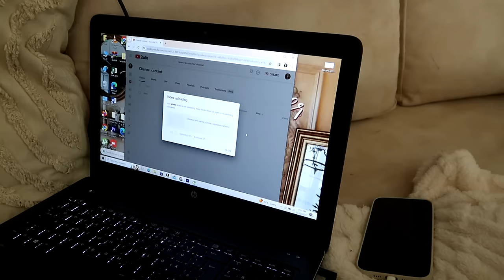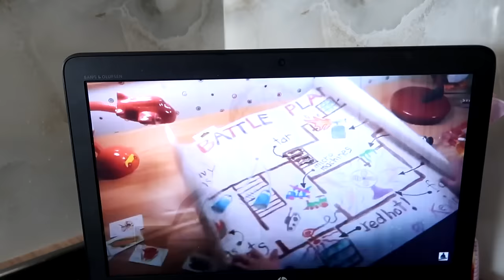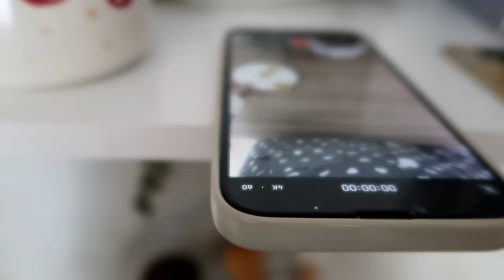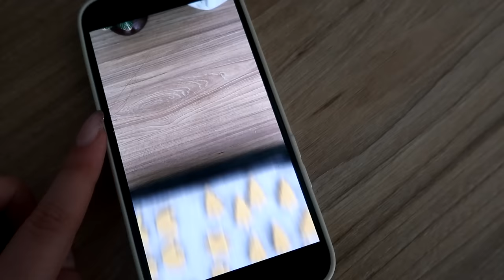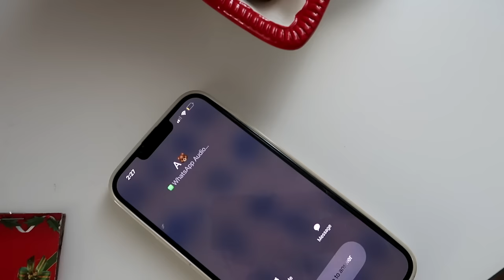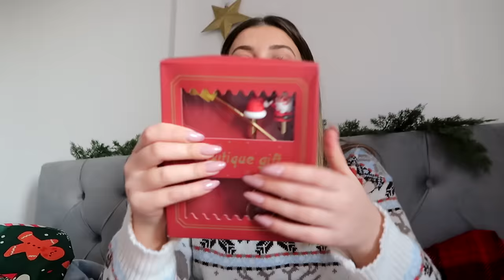SI DOLEN BISKOTAT? TEMU HAUL , blerje per shtepine | i bera nje loje te dashurit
1pc Fleece-Decke Für Couch, Flauschig Weiches Gemütliches Flauschiges 3D-Jacquard-Webmuster Für Zuhause, Leicht Warme Decke Bequeme Strukturierte Decke Für Bett 11,19€💰

1pc 35/45/75cm Hohlraumstern Hängelampe, Home Schlafzimmer Nachtlicht, Papierlampenschirm Garten Hängelampe, Hochzeit Weihnachtsdekoration 3,29€💰

1pc 3,3 L Große Kapazität Doppel Düse LED Licht Luftbefeuchter Ultraschall 3300ml Ätherisches Öl Diffusor H2o Raum Luftbefeuchter 18,99€💰

1pc Minimalism Cordless Lampe, Touch Control, Modernes Design Lampe, Stufenlose Dimming Lampe, Aluminium Material Lampe, LED Augenschutz Lampe, Usb Charing Lampe Mit Großer Volumen Batterie, Lampe Für Leseraum/Schlafzimmer/Wohnzimmer 22,99€💰

Multifunktionale 360° Drehbare Schminkpinsel-Aufbewahrungsbox Tragbare Desktop-Kosmetik-Aufbewahrungsbox Lippenstift Augenbrauenstift Lidschattenpinselhalter 5,09€💰

1-teiliger Einfarbiger Bettbezug, Verdickte Doppelseitige Warme Fleece-Bettwäsche Für Herbst Und Winter, Weicher Und Zarter Bettbezug, Atmungsaktiv Und Schweißableitend, Maschinenwaschbar 41,99€💰

Stoffrasierer und Fusselentferner, USB-Aufladung, Pullover-Entferner, Fussel-Fuzzy-Pillen, Pilling-Trimmer, Stoff-Entferner zum Entfernen von Fusseln und Fusseln von Kleidung, Möbeln, Pullover, Couch und Decke 8,10€💰

7/16/25-teiliges Schubladen-Aufbewahrungsbox-Set, Multifunktionales Schubladen-Organizer-Set Aus Durchsichtigem Kunststoff, Schubladenteiler-Organizer Und Aufbewahrungsbox Für Kosmetik, Schmuck, Schreibwaren, Heimorganisation, Bürobedarf, Schulanfangsbedarf 14,29€💰

1 Stk. Stilvolle, platzsparende Kabel-Organizer-Box mit hoher Kapazität und Deckel, Kabel-Organizer-Box zum Verstecken von Steckdosenleisten, Tischsteckdose, Kabel-Management-Box für den täglichen Gebrauch, weiße Schreibtisch-Aufbewahrungsorganisation 2,29€💰

1pc Bubble Cube Duftkerze für die Heimdekoration, handgefertigte Sojawachs-Aromatherapiekerze, dekorative Kerze als Shooting-Requisiten oder Geschenkartikel 6,49€💰

1 Stück Intelligentes Induktionslicht Für Den Menschlichen Körper, USB-Magnetlampe, Induktionsnachtlicht, Kleiderschranklicht, Schranklicht, Weinschrank- Und Schuhschranklicht 2,39€💰

Schüssel Für Katzen, Transparente Schüssel Mit Ständer, Quadratischer Futternapf - Idealer Napf Für Hunde Uznd Katze 9,99€💰

Regards,
Cyrill